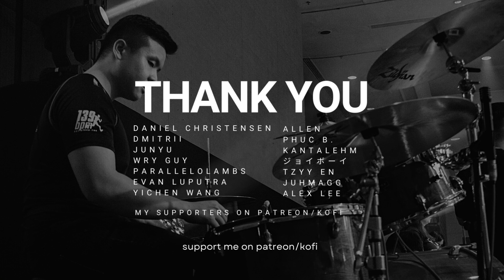Rent a Girlfriend OP3| Halca| Renai Miri Film| Drum Cover| Raymond Goh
Watch it at 2x speed with the playback setting. Youtube nerfed my cover and turns out the workaround is to upload it at 0.5 speed.